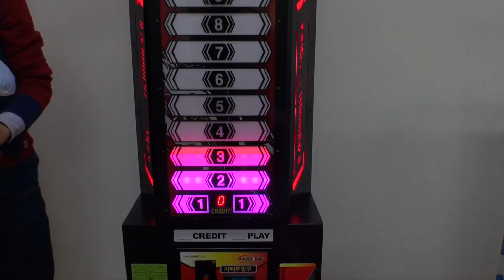러블리즈(lovelyz) 불굴의 지수, 미친 승부욕... 파워 뭐야? ㅎㄷㄷㄷㄷ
"안되겠다 가자" 하고 1시간 더 친건 비밀...
진짜 승부욕 쩔음 ㅋㅋㅋㅋㅋ 넘나 걸크러시한 것♥